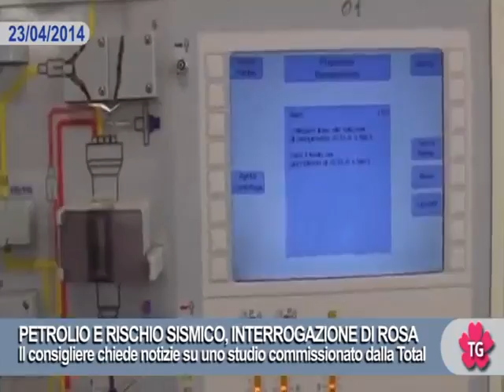ETROLIO E RISCHIO SISMICO, INTERROGAZIONE DI ROSA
Il consigliere chiede notizie su uno studio commissionato dalla Total